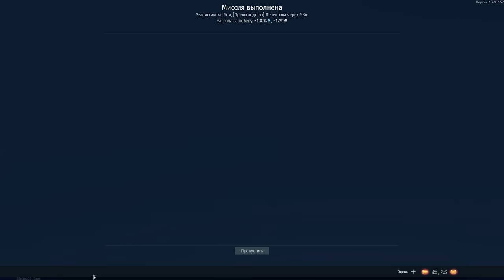ЯДЕРНЫЙ ГОООЛ на БТ-5 8.0+